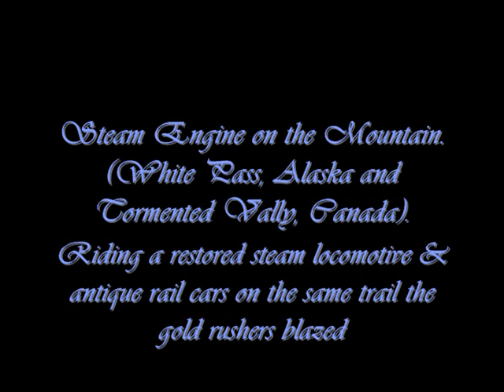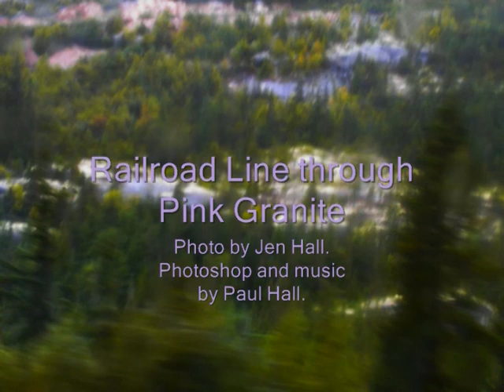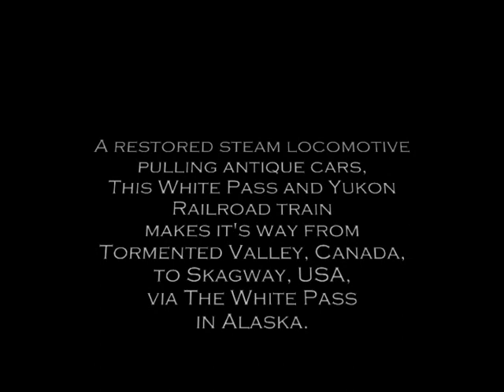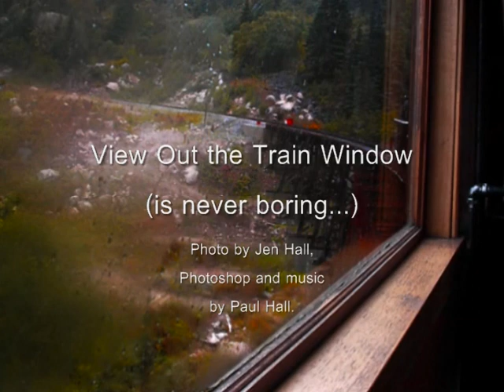Steam Engine on the Mountain - album one (Harmonica by Paul). 3-D capable video.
10compositions played on harmonica& spec.effects of steam locomotive in mountains.  Steam Locomotive Climbing.
-- This video is 3-D capable.  Just click the "change quality" feature at the bottom of the video frame (the "gear" icon), then click the 3D icon when it appears to get the setting that matches your glasses.  No glasses? Click on the "no glasses" link and then look at the 2 images in the video cross-eyed until a 3rd appears in the center.
-- "Train in the Rain" "Rail Road Line through Pink Granite"
"Mountain Waterfall" "The View Out the Window" "Steam Engine Rounds the Bend" "Steam Engine Roundabout"
"Skagway River Detail" "View from Train toward South" "Rainy Day from a Train Window"